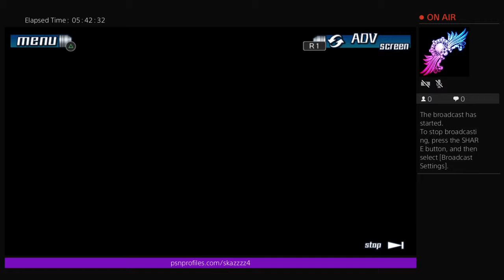The Nonary Games:999 (Part 23) *no commentary*